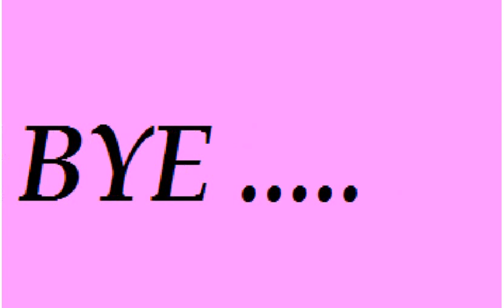Stardoll - day makeup :P ....